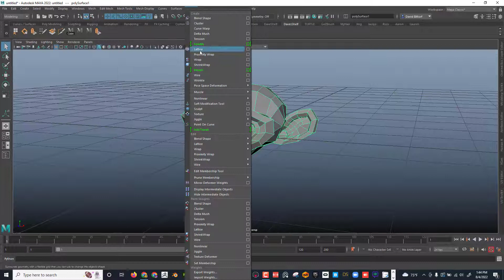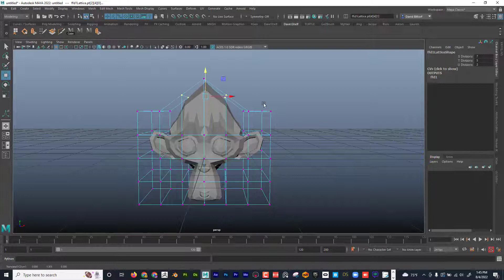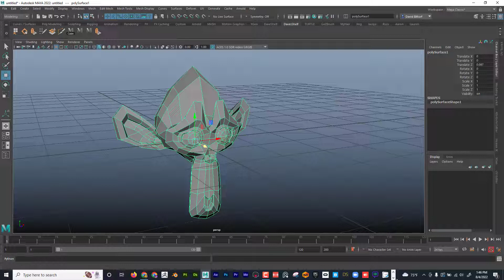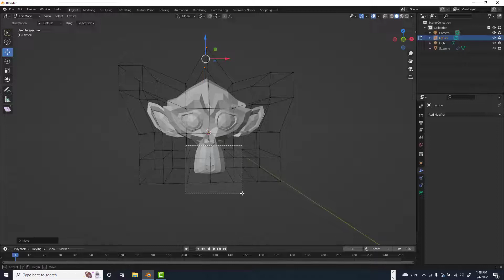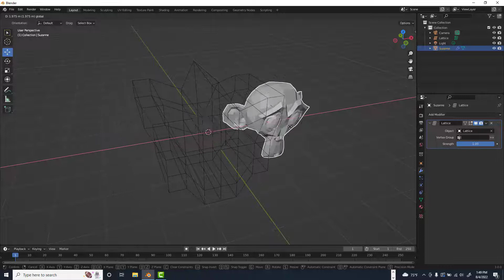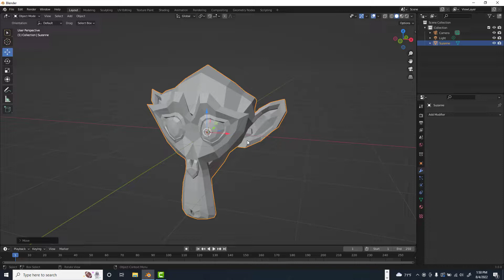Blender vs Maya Lattice Deformer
Learn the difference between lattice creation in Blender and Maya in this quick tutorial. We'll cover the basics of both software and compare their lattice creation tools, helping you understand which tool is best for your specific project. Whether you're a professional 3D artist or just starting out, this tutorial will help you choose the right tool for your workflow and create models that are optimized for your needs.  See examples of both programs and see which one I prefer!

I want to be your Digital Art Mentor. I've been teaching 3D at the college level for over 15 years. I also tutor students in Maya, ZBrush, Substance Painter, Procreate and Blender one-on-one.

TIMECODES:
0:00               Intro
0:26               Lattice Deformer in Maya
2:38               Lattice Deformer in Blender
5:42               Blender vs Maya Lattice - Which is Better?